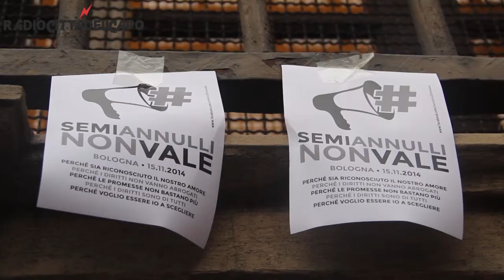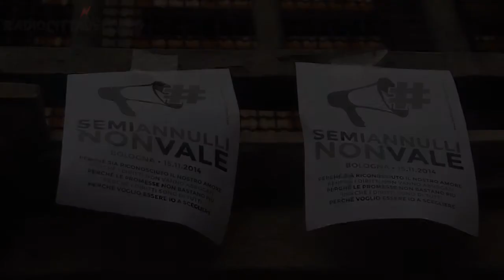Semiannullinonvale. Protesta a Bologna. “Perché Renzi non parla?”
Matrimoni gay. A Bologna protesta contro l’annullamento: “Perché Renzi non parla?”. Al megafono Flavio Romani, presidente nazionale Arcigay